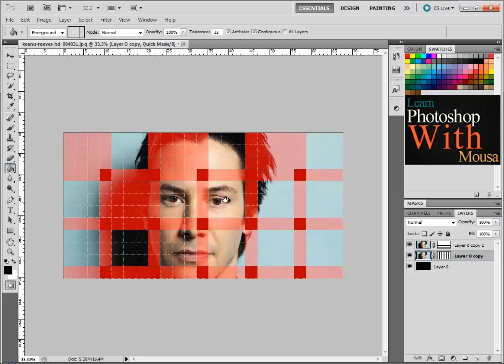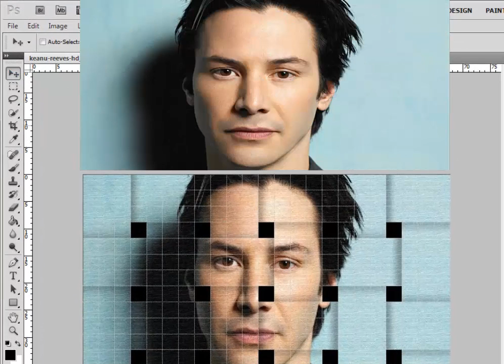Basket Weave | Show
Basket Weave tutorial soon.